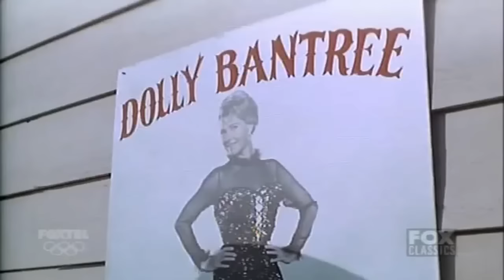Bonanza - Sold Under Sin - Best Western Cowboy HD Movie Full Episode 2023